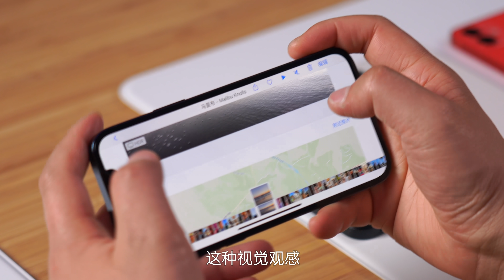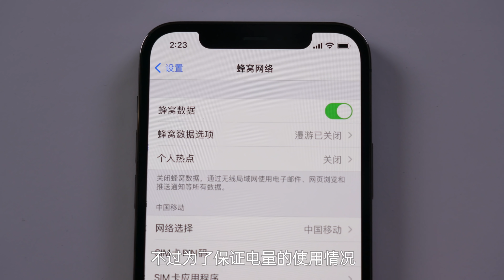这是你要的“蓝”吗？iPhone 12 系列上手来了！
苹果发布会刚过去一周，iPhone 12 系列的讨论度是越来越高。
全新的配色，更加方正的外观，全系采用 OLED 屏幕以及升级过的影像系统也已经让不少成功预定的小伙伴摩拳擦掌，等着来自苹果的快递啊。那这期视频先由我来带大家一起简单上手一下 iPhone 12 和 iPhone 12 Pro 吧~